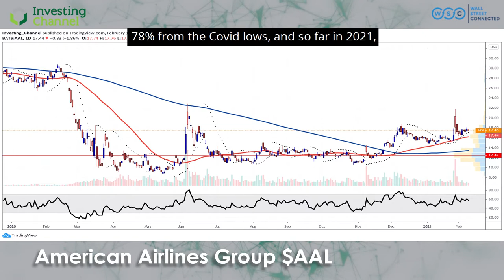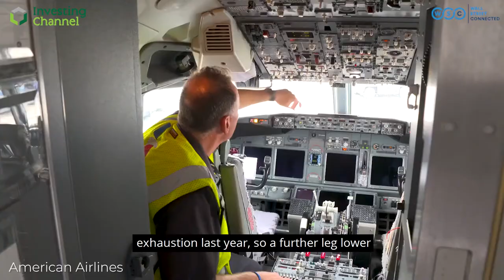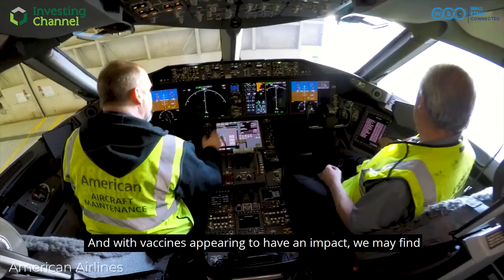Wall Street Connected: American Airlines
The travel industry took a massive hit last year, but is beginning to show some tentative signs of recovery. Today's firm has the most short interest in the market - could there be an opportunity for a squeeze?